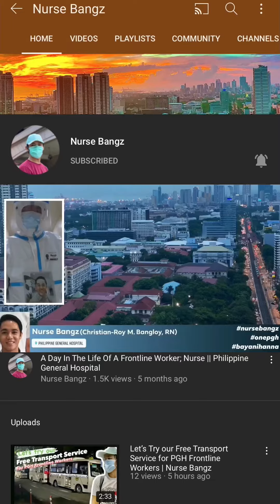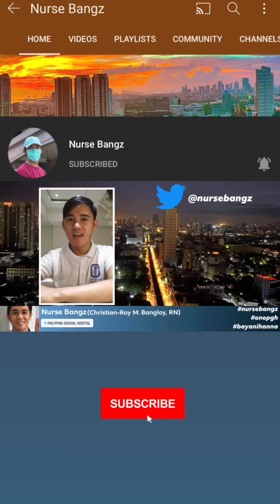Afternoon Shift | December 6, 2020 | Nurse Bangz